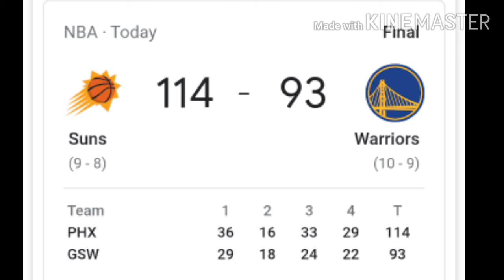NBA| Golden State Warriors vs Phoenix Suns